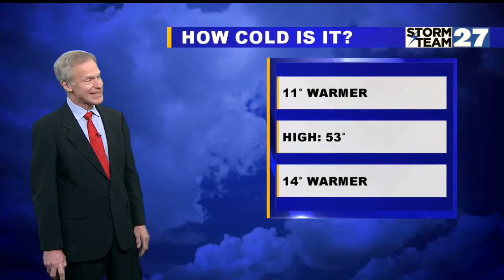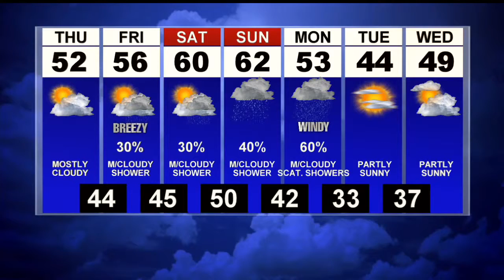Partly to mostly cloudy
Mostly cloudy and mild Thursday